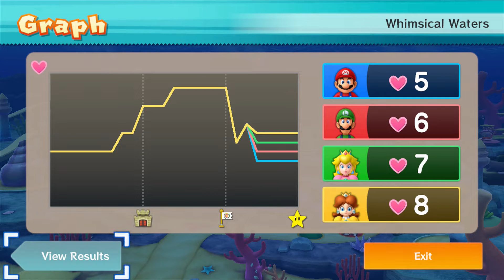Mario Party 10 Bowser Party #5 Mario, Luigi, Peach, Daisy Whimsical Waters Master Difficulty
Mario Party 10 Bowser Party Mario, Luigi, Peach, Daisy Whimsical Waters Master Difficulty Gameplay